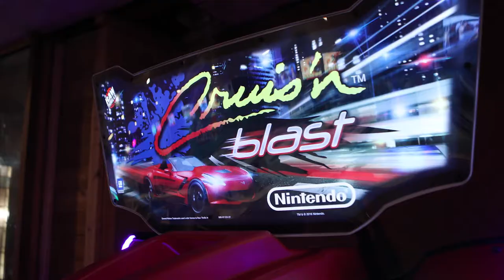Metzcor Vlog - Western Bowl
Take a trip with the Metzcor family to Western Bowl!